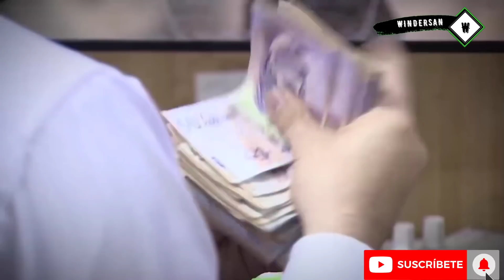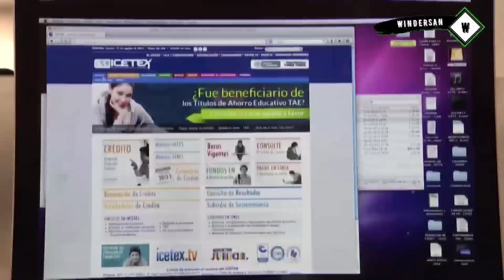Buenas noticias primer pago año 2022 DEVOLUCIÓN DE IVA E INGRESO SOLIDARIO